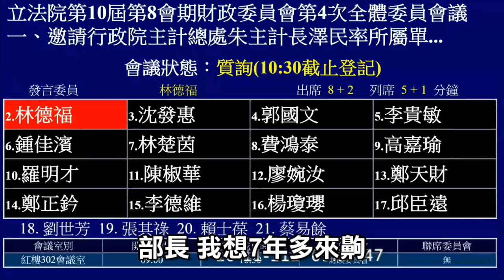寅吃卯糧／監察院糾正特別預算常態化，已編2兆4966億元破壞財政紀律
寅吃卯糧／監察院糾正 特別預算 常態化，已編2兆4966億元破壞

質詢
主計長
財政部長

立法委員